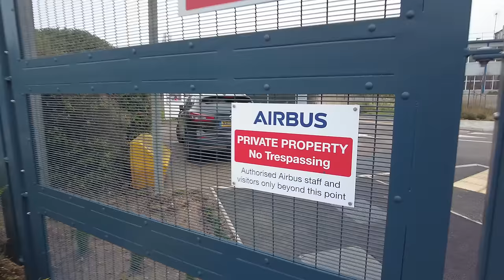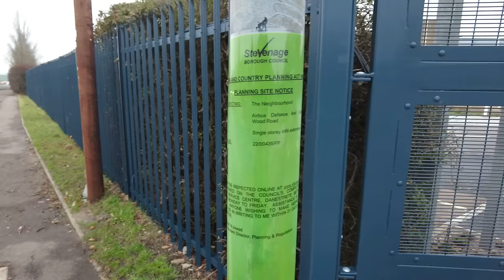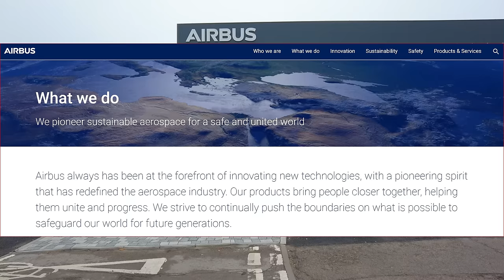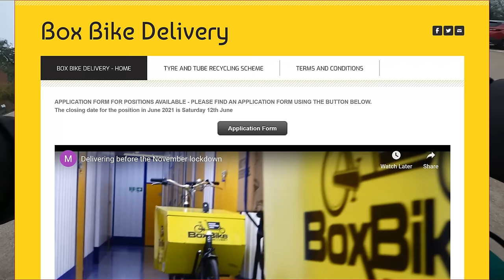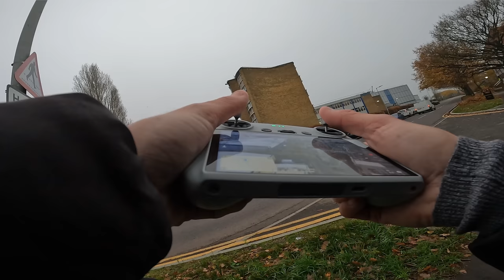You’re Still Recording Our Site! You’re Not Allowed To! 🎥🛸❌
Today we take a look at Airbus Defence and Space, Gunnels Wood Rd, Stevenage SG1 2AS.

Security at the front inform us that we cannot record the building but we refer to the sign and he is happier.

We then go round the back and find demolition in progress with the drone.

Alex comes out to see what we are up to and tells us all about what's happening.

Q - What Mic Do I Use With The GoPro?
A - GoPro Media Mod ADFMD-001